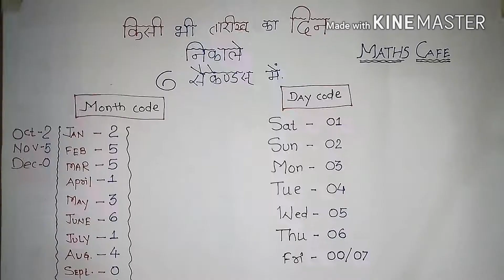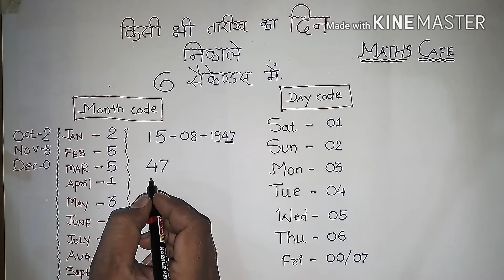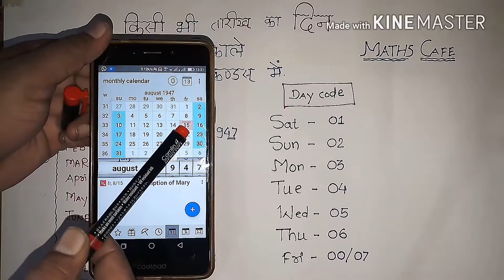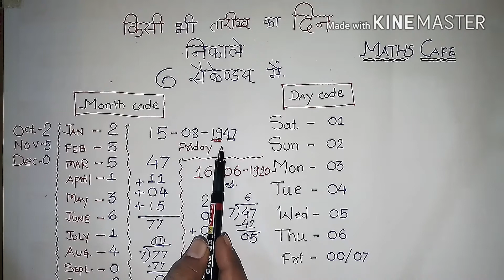पोलिस भरती स्पेशल कैलेंडर दिन निकाले सिर्फ 6 सैकंड्स में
किसी भी तारीख का दिन निकाले बिलकुल ६ सेकण्ड्स में। MPSC ,UPSC ,बैंकिंग ,पुलिस भरती , तलाठी ,लिपिक सारे परीक्षा के लिए उपुयक्त है,Hello friends, students, es video main apko dikhega ke maths kitna easy hai. es video ko banane ka aim yahi hai ki aap ke dimag me jo maths ka dar baitha hai use kaise nikale. es video ko dekhane ke baad app samaj jaoge ke maths kitna easy hai. bas apko es video ko pura dekhana hai...aur thodi se practise karni hai bas.
Main asha karta hu apko ye video acchi lagegi. aur agar app pura video dekhate ho to mai apko pakki gaurantee deta hu ki apko interst ayega...aur apka dar bilkul bhaag jayega.
Aur agar apko aur kisi topic per video chahiye hai to comment me jarur likhe.

maths cafe
mathscafe